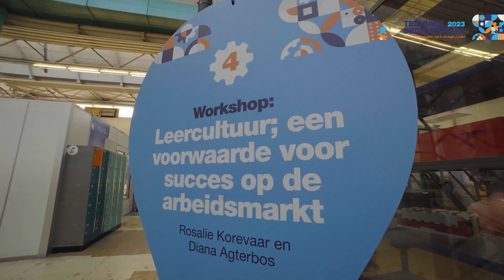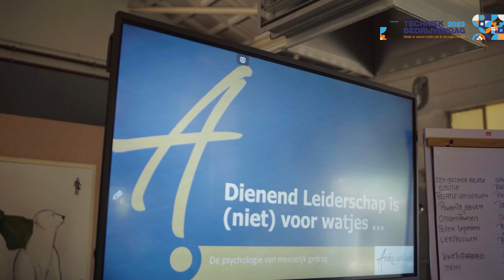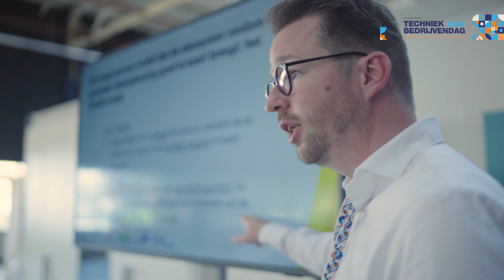Aftermovie Deltion Techniek Bedrijvendag 2023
De tweede Regionale Techniek Bedrijvendag is een feit! Op dinsdag 13 juni ontmoetten technische bedrijven, sociale partners, onderwijsinstellingen en brancheverenigingen elkaar tijdens de Regionale Techniek Bedrijvendag 2023, dit keer bij techniekcentrum LUX038 in Zwolle. Onder leiding van dagvoorzitter Rick Nieman keken aanwezigen samen naar de toekomst. Ze stonden stil bij de kansen en uitdagingen binnen de bouw, infra, installatietechniek en maakindustrie.

Deze middag werd mogelijk gemaakt door de Sectortafel Techniek & Energietransitie, Techniekpact Regio Zwolle, de Sectortafel Bouw & Infra, UpgradeJezelf, Hogeschool Windesheim, Overijssels Vakmanschap (samenwerking tussen branches, vakbonden, O&O-fondsen in de techniek en bouw/infra en de Provincie Overijssel) en het Deltion College.